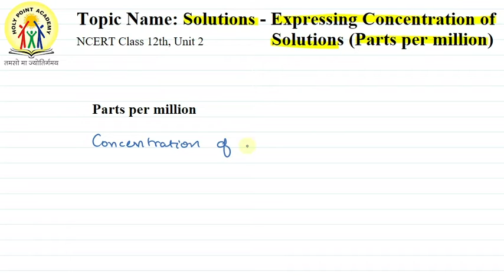8 | EXPRESSING CONCENTRATION OF SOLUTIONS | PARTS PER MILLION